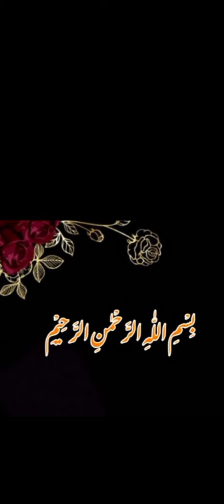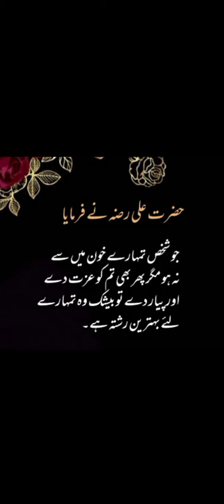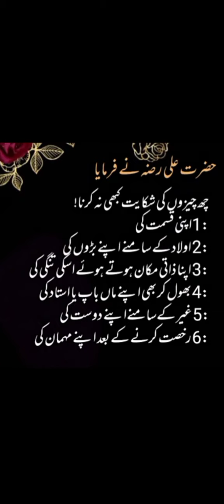Hazrat Ali rz famous quotes|Hazrat Ali rz ka khobsurat farman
Label: Binte Asghar
Upload by: (You tube channel)Bint_e_Asghar
Edit by : Binte Asghar

 This video is about Hazrat Ali famous quotes
Hazrat Ali Quotes
- Islamic Quotes
- Inspirational Quotes
- Motivational Quotes
- Wisdom Sayings
- Hazrat Ali qoutes in Urdu
- Urdu qoutes
- Qoutes about life
- Islamic qoutes
- Hazrat Ali k aqwal
- Motivation from Hazrat Ali
- Spiritual Guidance
- Leadership Advice
- Muslim Inspiration
- Islamic Wisdom
- Ali Ibn Abi Talib Quotes
- Imam Ali Quotes
- Shia Quotes
- Sunni Quotes
- Islamic Teachings
- Life Advice
- Self Improvement
- Personal Growth
- Faith and Spirituality
- Courage
- Knowledge
- Compassion
- Perseverance
- Self-reflection
- Justice
- Truth
- Patience
- Forgiveness
- Humility